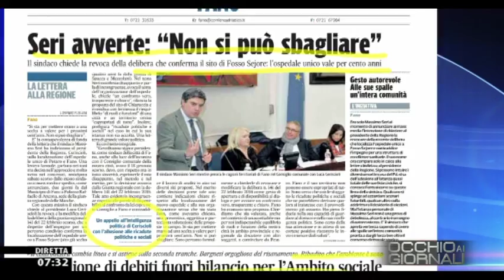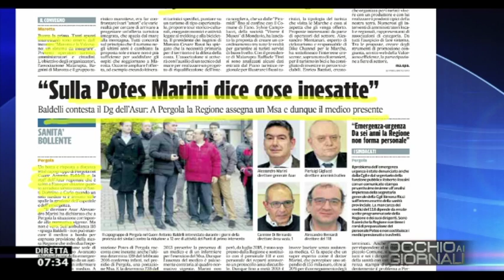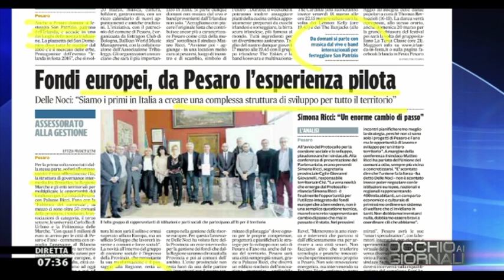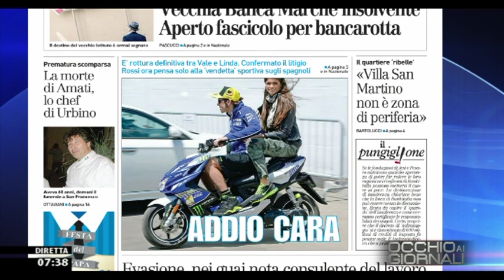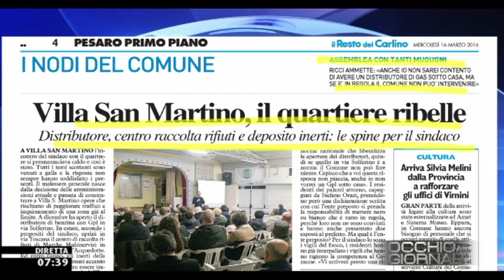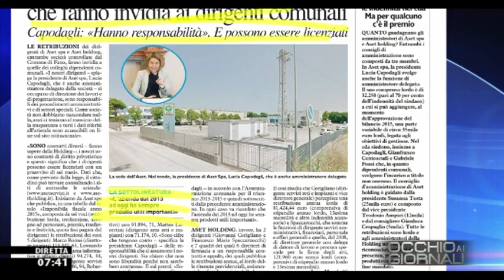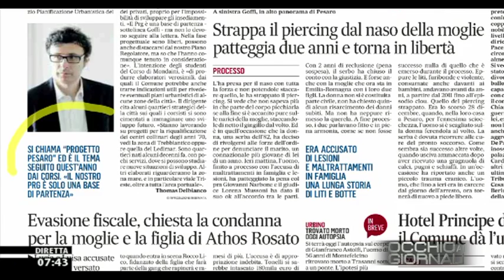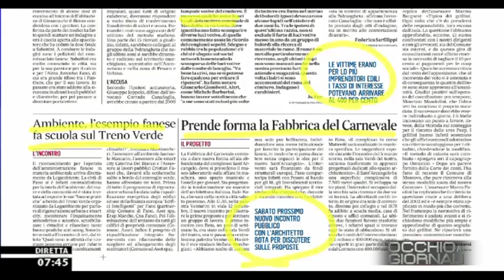Occhio ai GIORNALI 16/3/2016